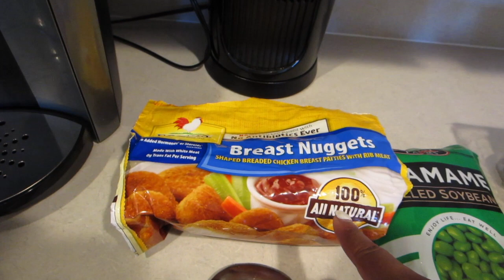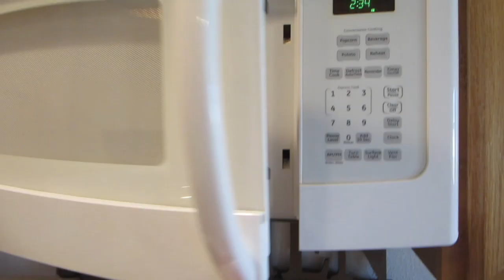WHAT WE REALLY EAT IN A DAY 2018 // INFANT AND TODDLER // CRISSY MARIE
Hi Guys! Welcome back and thanks for coming and watching if you're new!  I am a mommy of four. Two big boys and two baby girls. My vlogs and videos are mostly of the baby girls and I.  Shurki Marie is 2 and Miss Layla Marie is almost 1.  I just decided to pick up our camera and start capturing all of their milestones and moments to look back at one day and remember all of the precious ( and NOT -SO- PRECIOUS ) moments LOL. I have loved every step of the way so far. I am new to video equipment and audio as well as camera. Any suggestions, constructive criticism and feedback would be greatly appreciated.

Any ideas or suggestions would be amazing.

xoxo

Miss Crissy